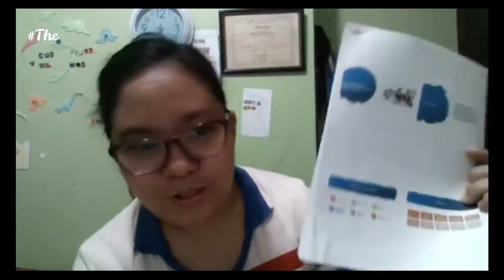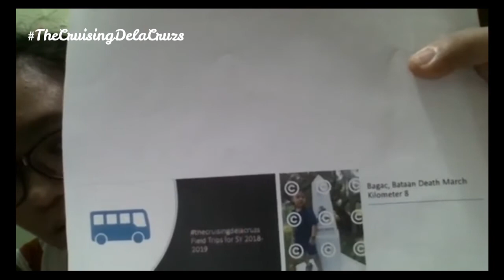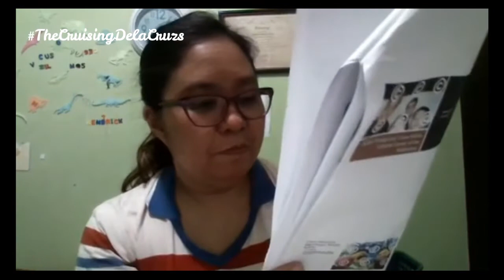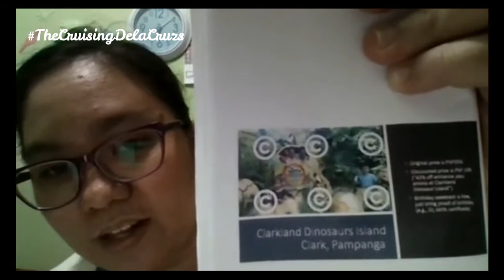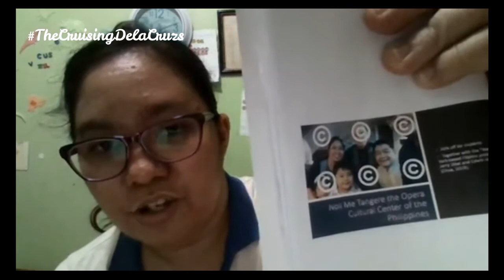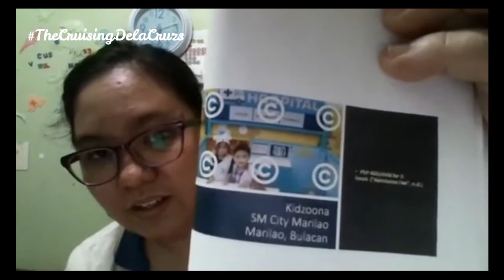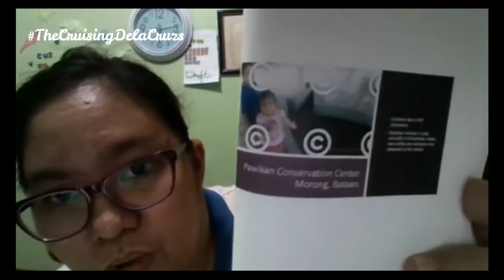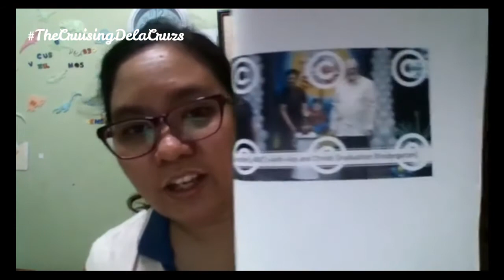LDS Homeschooling Tutorial in the Philippines: Your Ultimate Guide 📚🌟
Calling all Filipino Latter-Day Saints considering homeschooling! 🇵🇭✨ Whether you're curious, just starting out, or seeking guidance, this tutorial is tailor-made for you! Join us for an insightful Facebook Live session hosted by Latter-Day Saints Mommies PH. Have burning questions about homeschooling? Drop them in the comments below! Once we gather ten questions, we'll be back with another vlog to address them all. Don't miss out on this opportunity to navigate your homeschooling journey with fellow LDS moms! 🏡💬